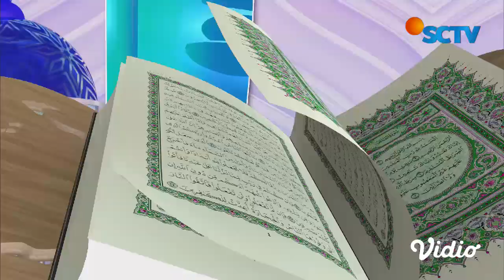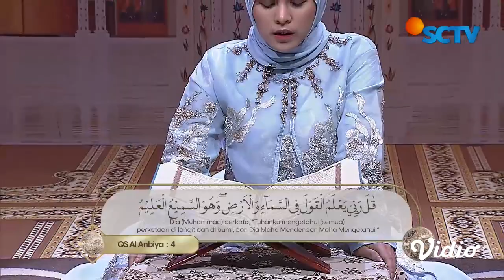QS Al Anbiya: 1 - 12 | 30 Hari 30 Juz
30 Hari 30 Juz adalah program yang berisi ajakan untuk mengaji yang dituntun oleh Nada Sikkah